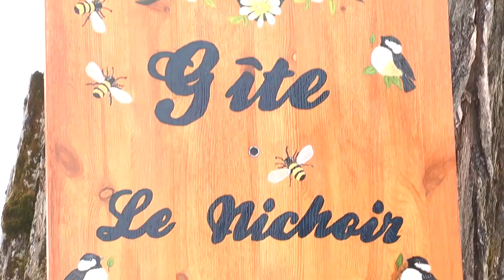Gîte le Nichoir IAG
Bref présentation du gîte Le Nichoir situé sur l'Isle0aux-Grues. Nouvelles installations et concept de chef pour soi.